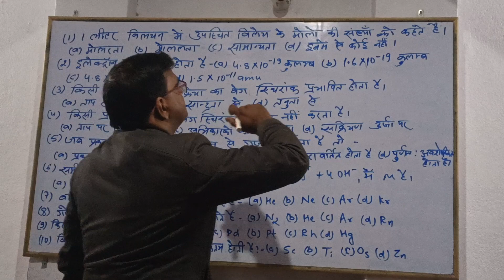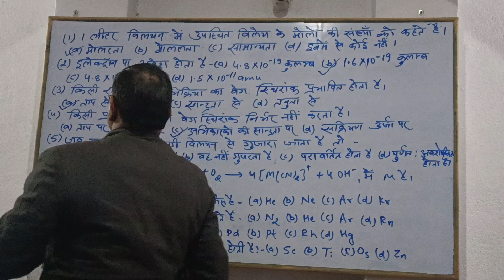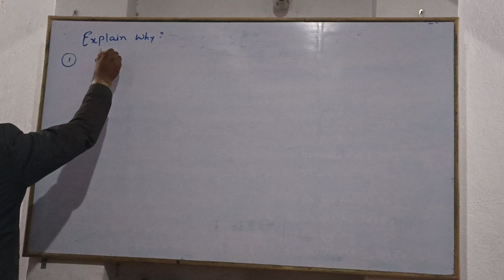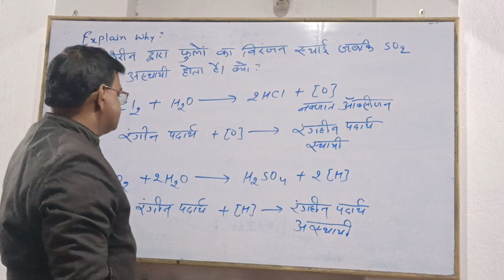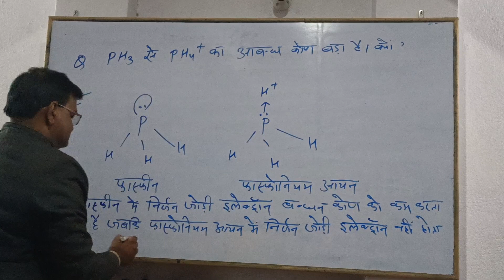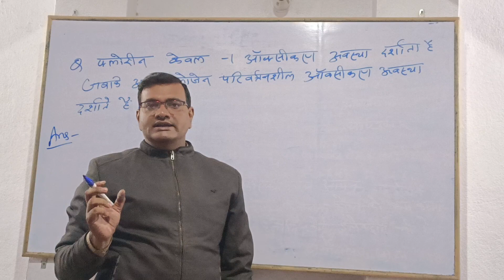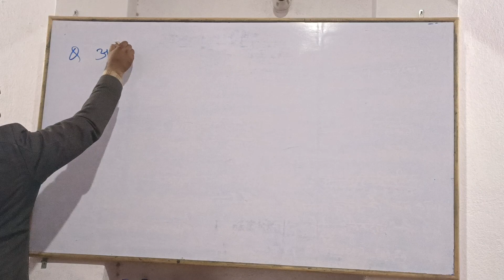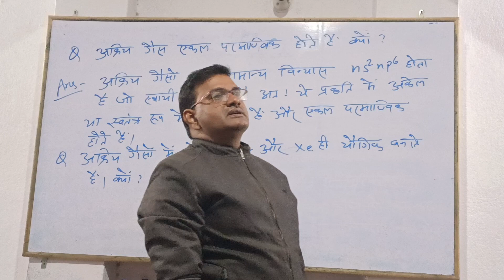Important objectives, Important Explain Why...?